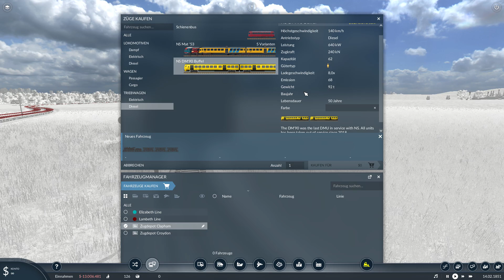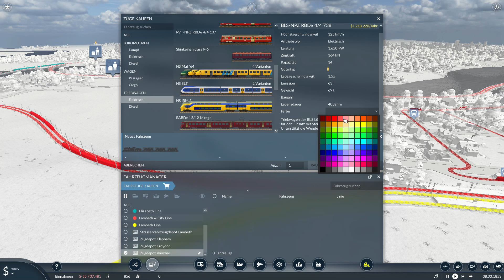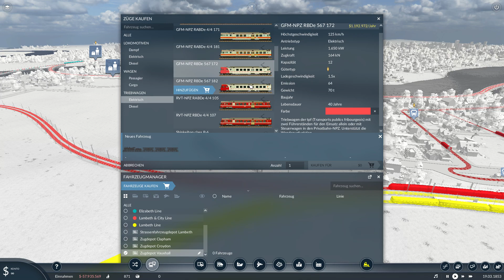Transport Fever 2 S3/#02 - Es hagelt neue Linien!